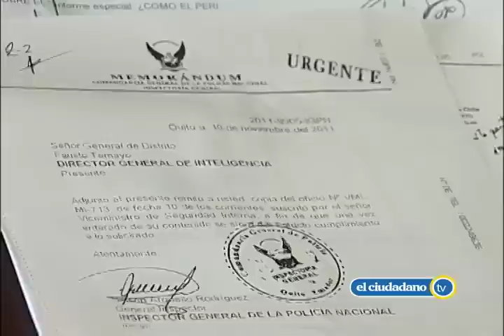Ministerio del Interior proporciona seguridad policial a César Ricaurte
Ante las declaraciones realizadas por César Ricaurte, director de  Fundamedios, quien estaría recibiendo amenazas de ataque y muerte a través de las redes sociales, el Ministerio del Interior decidió proporcionarle seguridad policial las 24 horas del día, mientras se realizan las investigaciones respectivas.